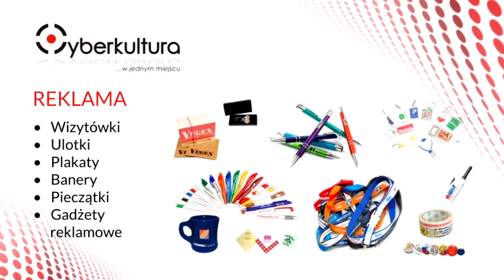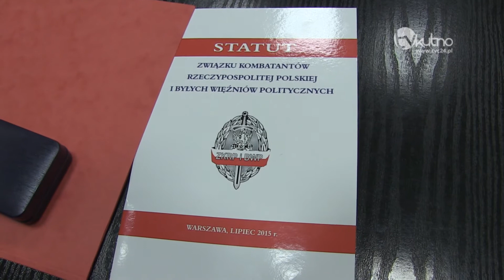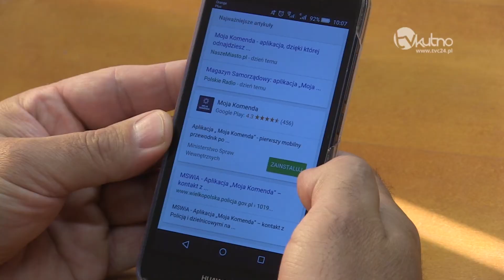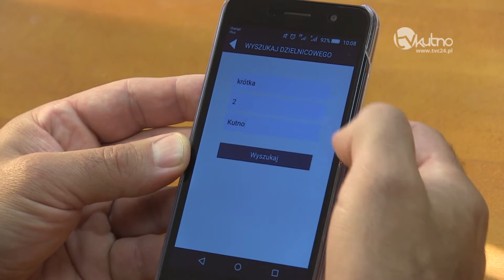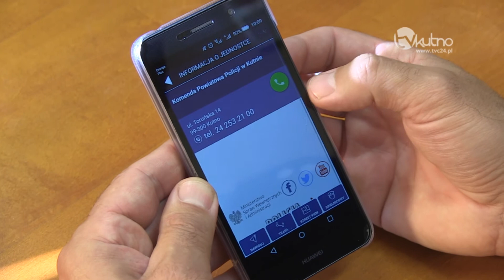Wiadomości Dnia 21.10.2016r.